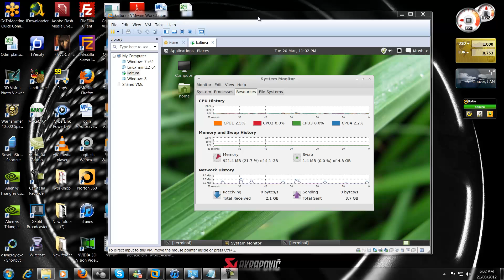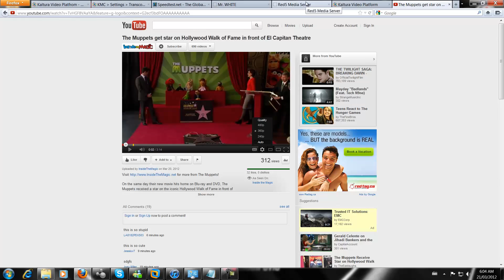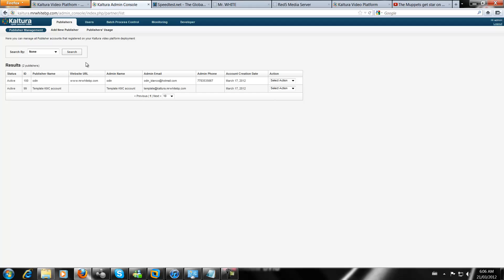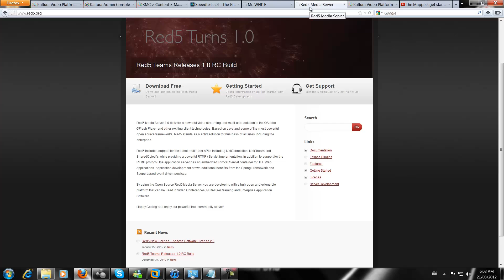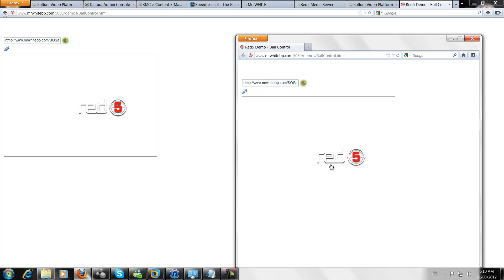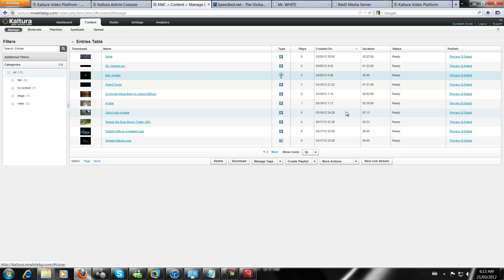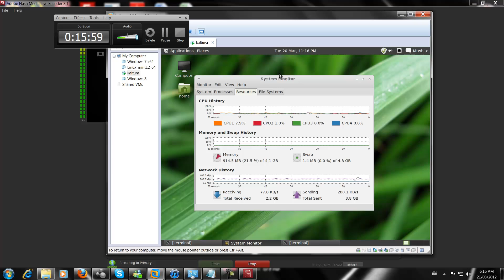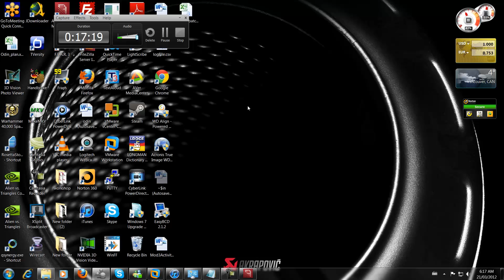streaming videos con Red5 y Kaltura